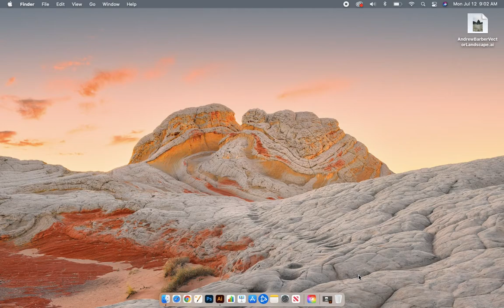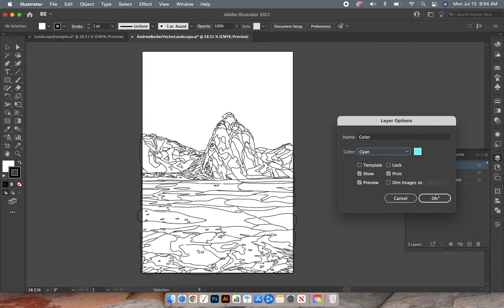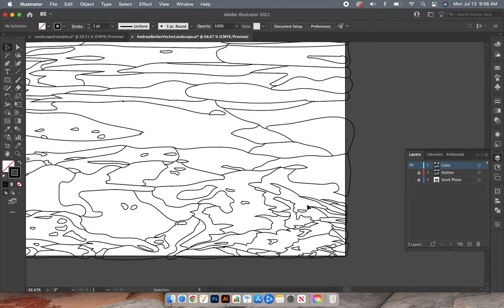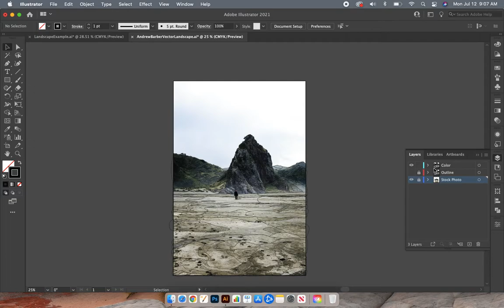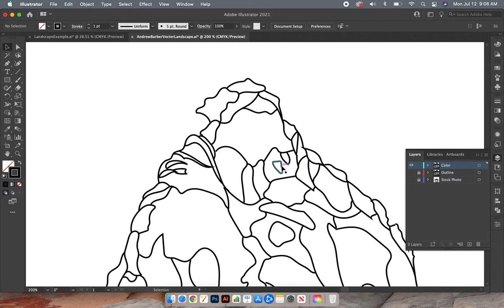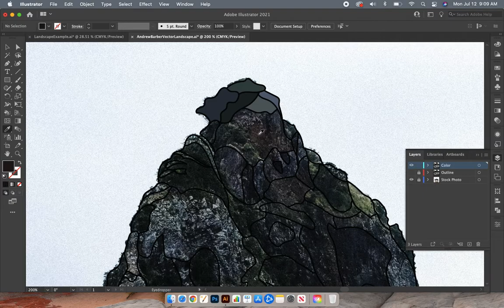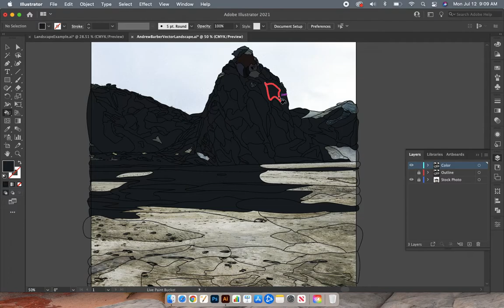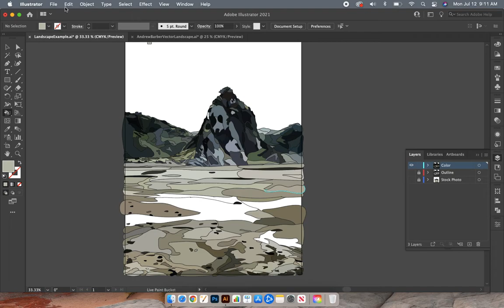Vector Landscape 3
Learn how to create a vector art landscape using Adobe Illustrator and key features such as live paint.